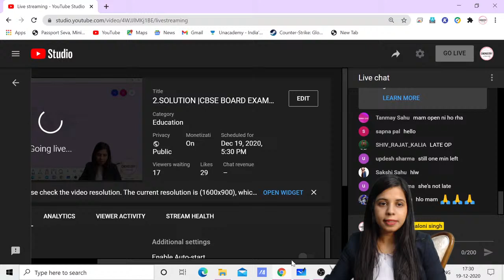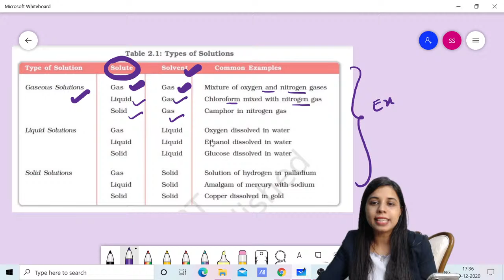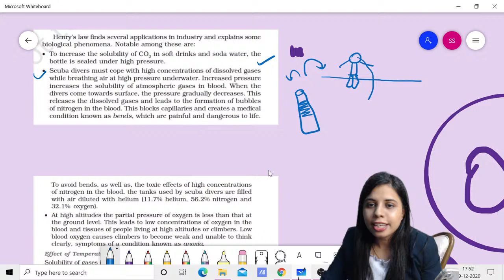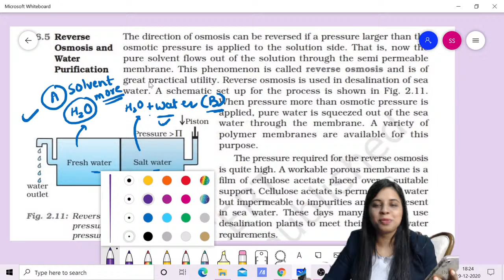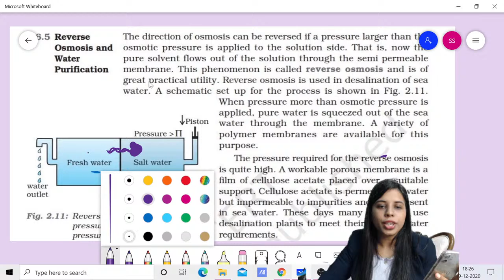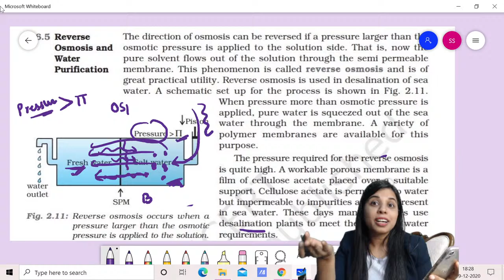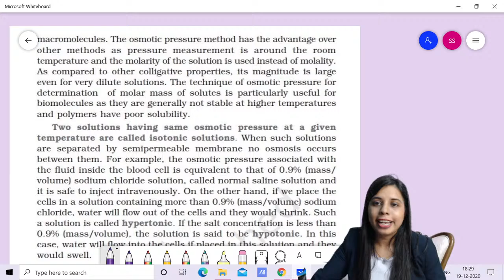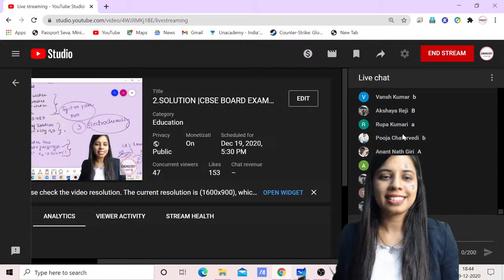2.SOLUTION |CBSE BOARD EXAM CHEMISTRY 2021 | 15 DAYS CHALLENGE | CLASS 12TH CHEMISTRY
@Chemistry by saloni singh   @ssp vlog  @SACHIN SIR PHYSICS

to grab entire concept watch the video till the end ❤️

hello everyone ..🙏😊♥️

start your preparation for board exam now with our online courses

Solid states

Solutions

Electrochemistry

hello everyone ..🙏😊♥️

Solid states

Solutions

Electrochemistry